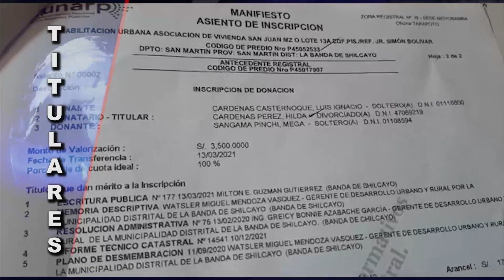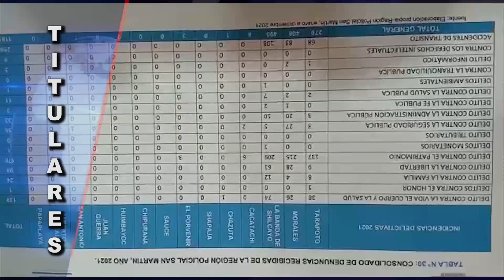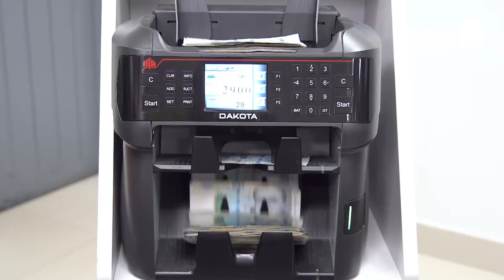Titulares Martes 26 de Abril del 2022